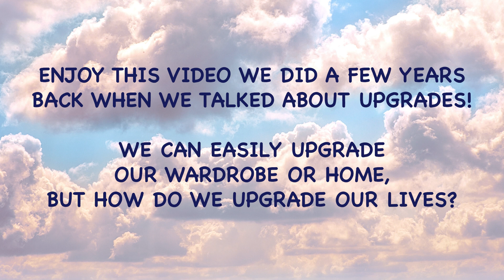TBT - UPGRADES - Be-In-Couraged Moments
Welcome to Be-In-Couraged Moments

Enjoy this video we did a few years back when we talked about UPGRADES!

We can easily upgrade our wardrobe or home, but how do we upgrade our lives?

Thank you, as always, for joining us on this journey!